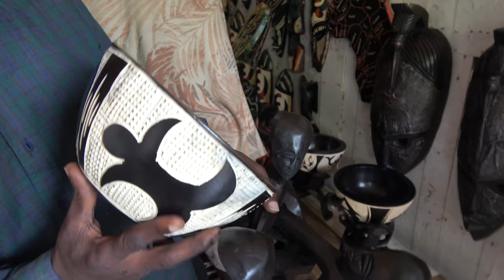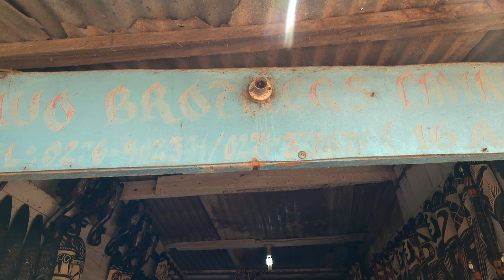Tour of the National Arts & Culture Center in Accra - Ghana May 2018